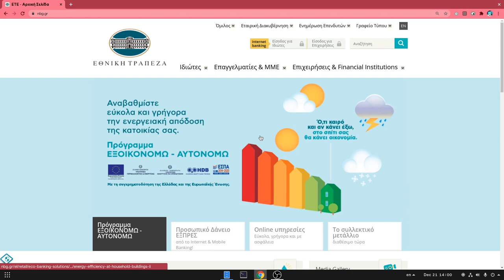my savings plan :p